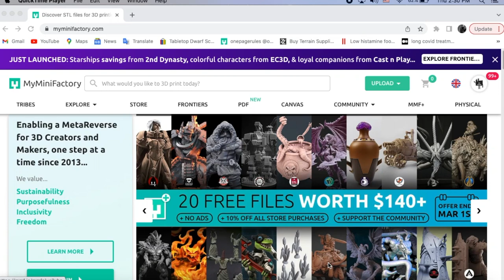How to Paint Stormcast Eternal Annihilators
In this video I finally get into Age of Sigmar and start to paint my Stormcast Eternal army from the Dominion Box set. I start with a simple Blue/Red/Teal color scheme for my Annihilator squad.

In addition to the beautiful sculpted Games Workshop miniatures I also printed some proxy figures from an artist named "Ghamak".